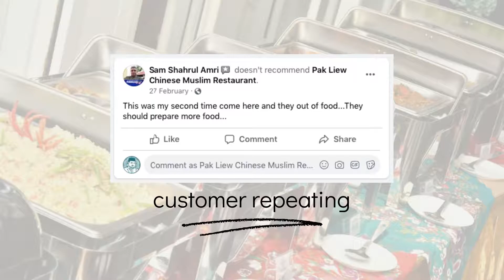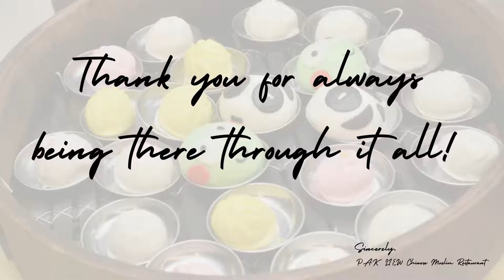The Rise of the Rainbow After the Rain From PAK LIEW CM Restaurant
The Rise of the Rainbow After the Rain
Alhamdulilah…
Without your negative comments, we may not be as strong today.
Pak Liew Chinese Muslim Restaurant is maturing ...
Like a baby bird that doesn't know how to fly, fell again & again, gets injured ... and finally today he is able to fly high.
All your remarks, we make it as a teacher who loves us.
We will always improve the service & quality of food to be more perfect.